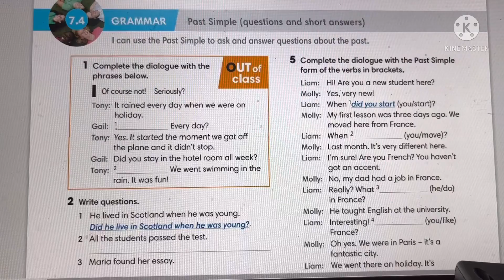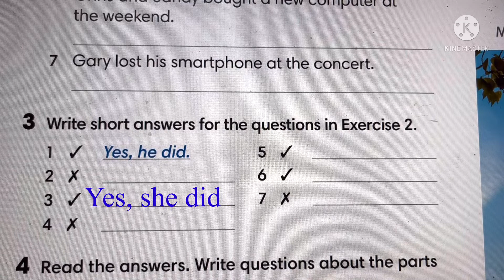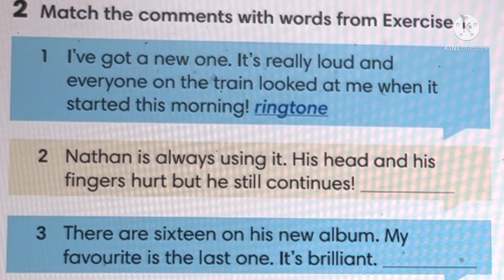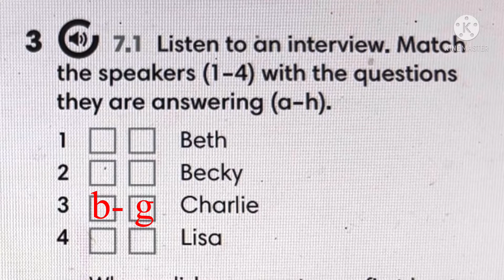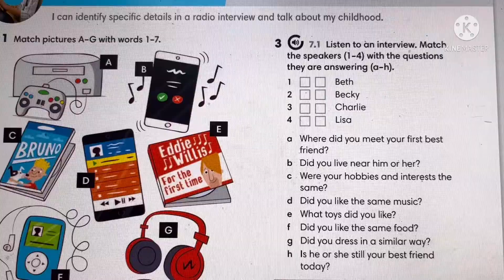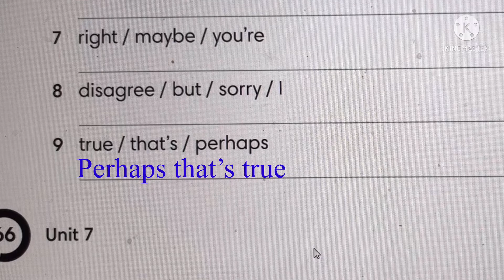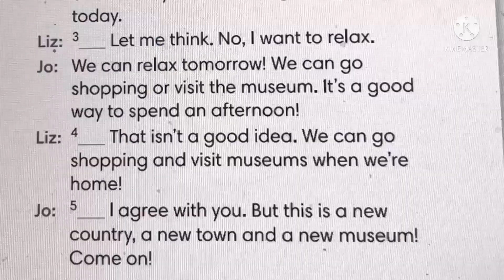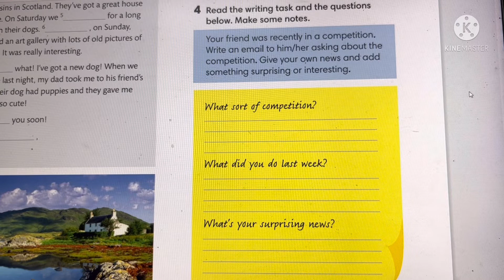GIẢI BT UNIT 7- p64-67 SÁCH ENGLISH DISCOVERY 6 WORKBOOK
Cô làm ra video này với mong muốn giúp các em củng cố lại kiến thức đã học trong SGK tiếng Anh English Discovery 6. Sách bài tập của bộ sách này có 1 điều đặc biệt là nó không có sẵn phần đáp án cho các bài tập vận dụng, chỉ có keys cho phần Self-check sau mỗi đơn vị bài học thôi.
Vậy nên cô nghĩ rằng sẽ thật có ích nếu giúp em giải đáp các bài tập trong Workbook.
Nội dung của video này bao gồm toàn bộ  phần bài tập đầu tiên của UNIT 7 từ trang 64 đến trang 67 Sách bài tập English Discovery 6 WorkBook với các dạng bài sau đây:

7.4.  GRAMMAR: PAST SIMPLE ( QUESTIONS & SHORT ANSWERS )
- When did these things happen? Look at the pictures and complete the sentences
-  Complete the sentences with words
- Complete the sentences with Past simple forms of verbs below
- Complete the word puzzle with technology words. What's the hidden word?
-  Complete the sentences with words from Ex 4 in the correct form
- Find words in the word search below to complete the sentences
- - Complete the blog with ONE word in each gap

7.5. LISTENINGH & VOCABULARY: CHILDHOOD
- Match pictures A- F with the sentences 1-6
- Make the sentences negative
- Write sentences about Pete using the Past Simple form of the vẻbs in brackets
- - Complete the text with Past simple forms of verbs below

7.6. SPEAKING: AGREEING & DISAGREEING
-  Complete the words
- Choose the best title
- Read the article again and mark the sentences right (V); wrong (X) or Doesn't say (?)

7.7. WRITING: AN EMAIL

✅ Video thuộc bản quyền của kênh Như Phương Đỗ.  Xin vui lòng không reup dưới mọi hình thức.

© Bản quyền thuộc về Như Phương Đỗ
© Copyright by Nhu Phuong Do ☞ Do not Reup